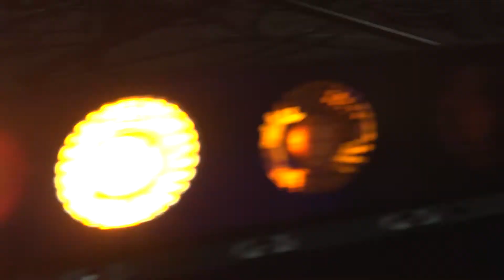Live de la Supply Chain x Arvato Supply Chain Solutions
Emeric Crépin, Managing Director France d'Arvato Supply Chain Solutions, a participé au 1er live de la Supply Chain qui s'est tenu le 25 janvier 2022 à l'Elyséum Paris. Quelles sont ses impressions sur ce nouveau format d'événement BtoB produit par Républik Supply ?